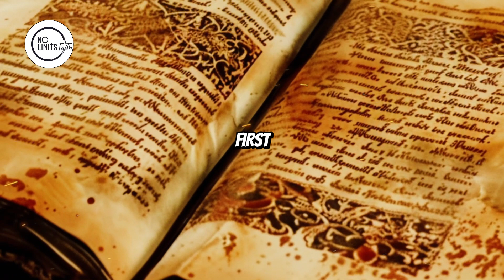5 Ways the Bible Shows Us to Love God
Explore five essential ways to deepen your love for God as guided by the teachings of the Bible. This video delves into scripture, offering practical and spiritual insights on how to nurture a meaningful relationship with God. Whether you're seeking to strengthen your faith or learn new ways to show devotion, this video provides valuable guidance for Christian living.